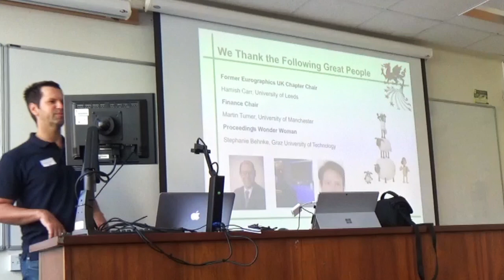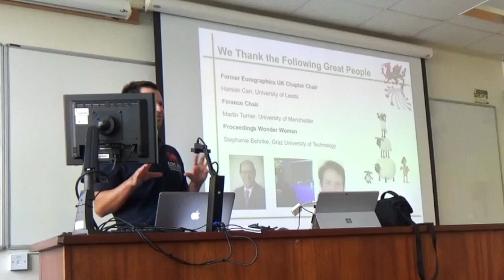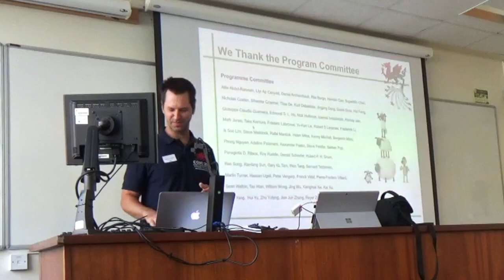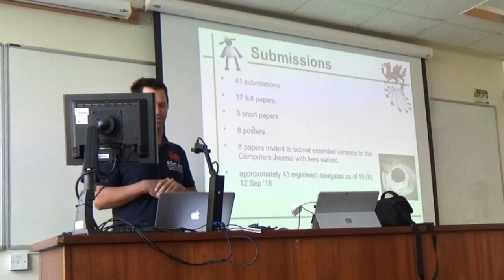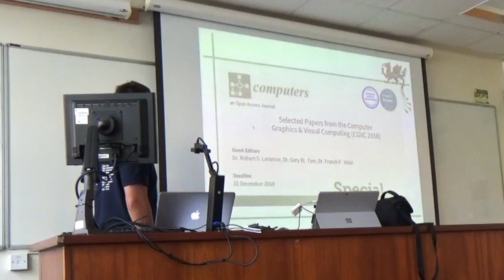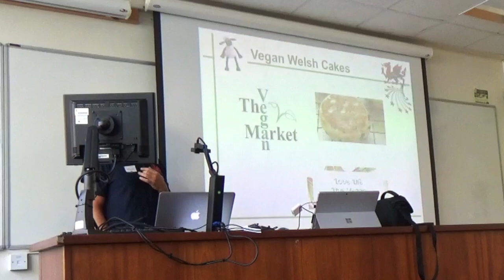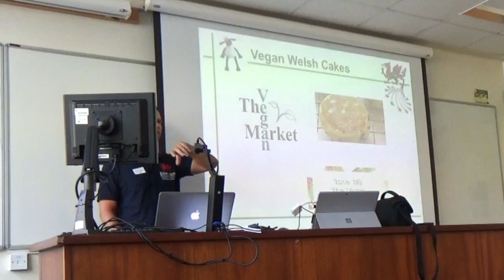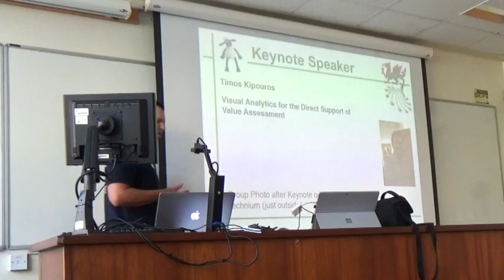About the Computer Graphics and Visual Computing (CGVC) Conference 2018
The following is from the opening session from the Computer Graphics and Visual Computing (CGVC) Conference 2018.  It is intended for those unfamiliar with the conference, future delegates, and perhaps past delegates.